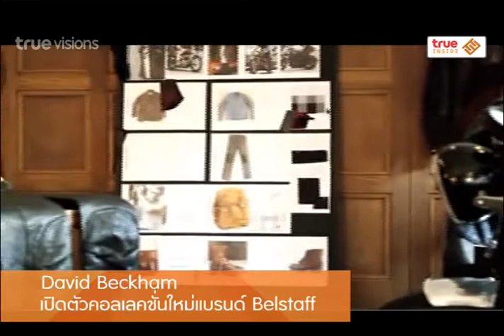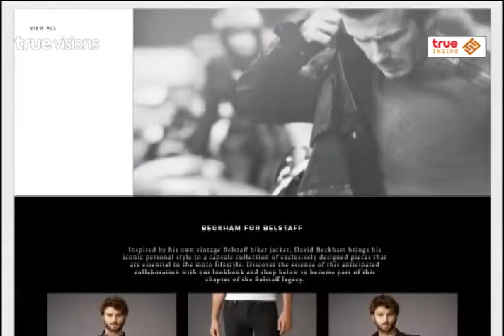Inside News Tonight | 16-09-2557 David beckham เปิดตัวคอลเลคชั่นใหม่แบรนด์ Belstaff